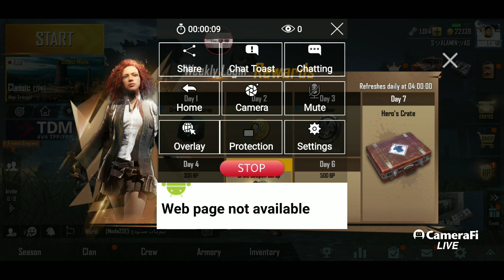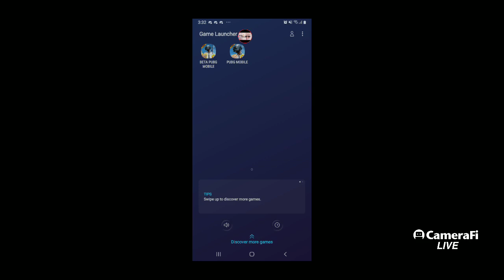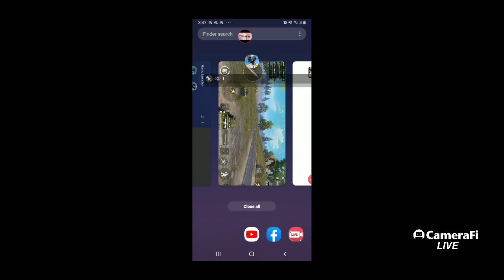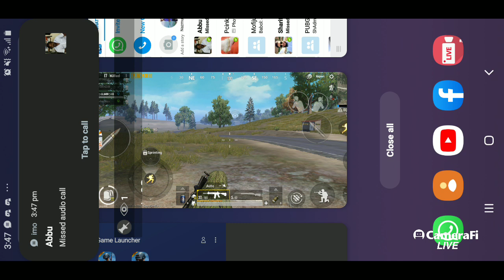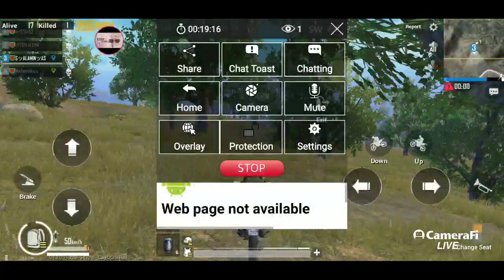SADA KAGOJ PUBGBDK PLAY 1 's broadcast